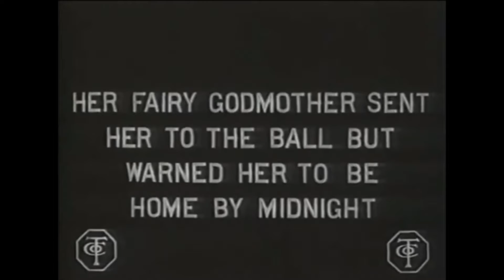Chuckles Valentines ❤️‍🔥 Day special